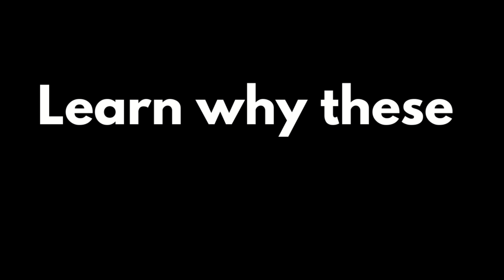Lou Holtz and Tom Ferry Congrats Message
Hear what these international speakers have to say about Robert Slack LLC. We are continuously growing, adapting to changes, and providing our agents with all the tools they need to succeed.